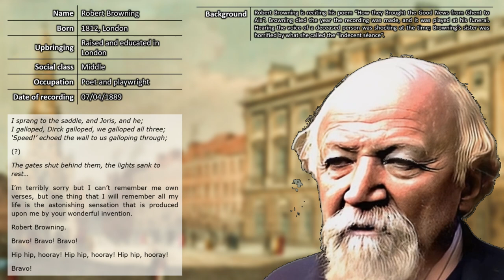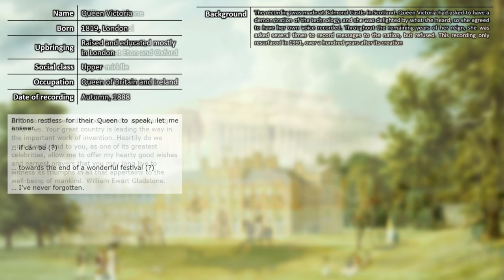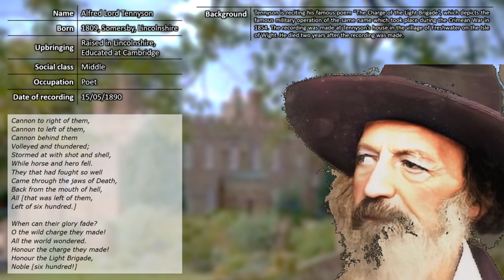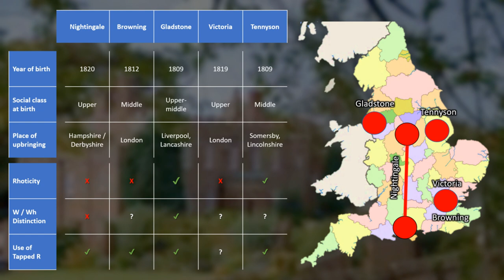Voices of the Georgian Era | Early recordings and animated images of famous Britons born 1809-1820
The recordings were found in various places and restored to varying degrees using Audacity. The photos were restored and animated using MyHeritage.

0:00 Florence Nightingale (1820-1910), social reformer and nurse
1:01 Robert Browning (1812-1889), poet
1:57 William Gladstone (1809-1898), British Prime Minister
4:10 Queen Victoria (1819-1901), Queen of Britain and Ireland
4:54 Alfred, Lord Tennyson (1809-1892), poet
7:15 Table

If you are interested in hearing the voices of more "normal" British people of the same generation, I would recommend listening to early field recordings of traditional folk music